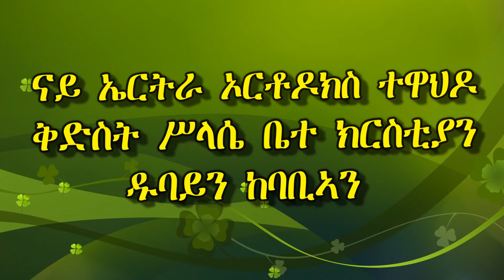ዘመነ ኣስተርእዮ ስብከት ብዲ/ን ስምዖን ኣርኣያ